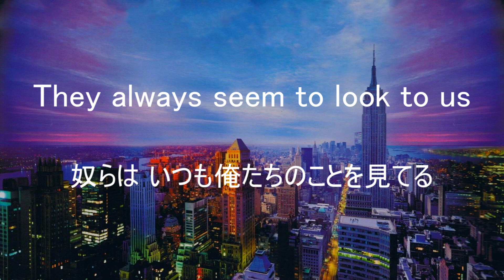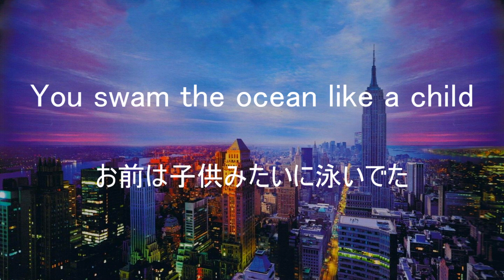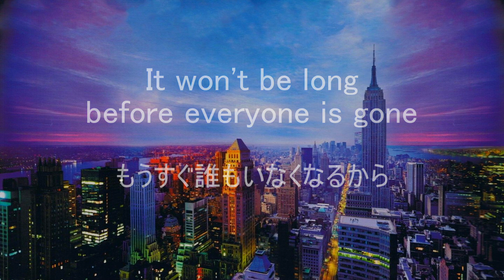【和訳】Oasis - Little James (Lyrics / 日本語訳)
oasisの4thアルバム「Standing On The Shoulder Of Giants」に収録されている1曲で、リアムによる初の作詞作曲。
当時リアムの妻であったパッツィ・ケンジットの連れ子であるジェームスに向けて歌われている。